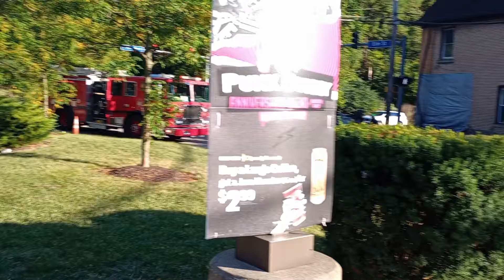Auto Accident car rolled over. Corner of 5th and Elm in McKeesport Pa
Sunday September 1st 2024. 6:31pm